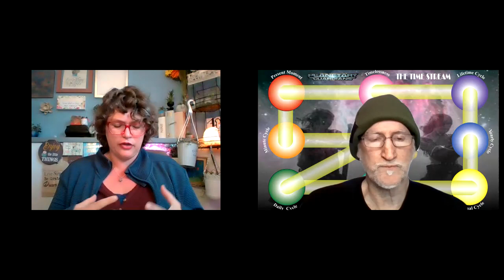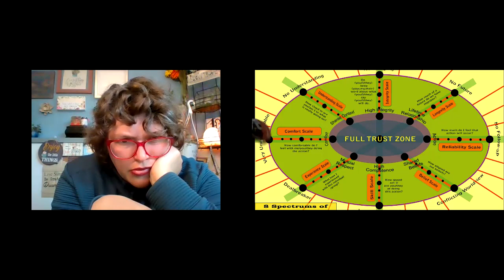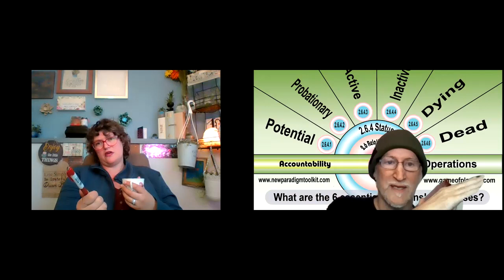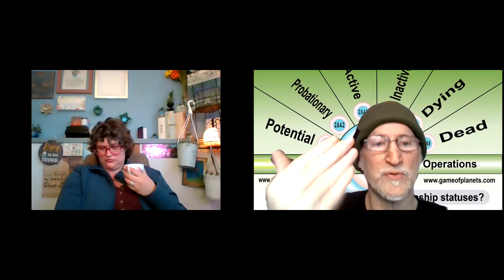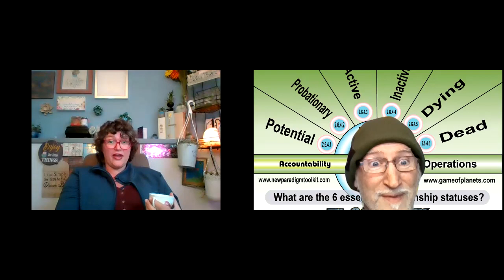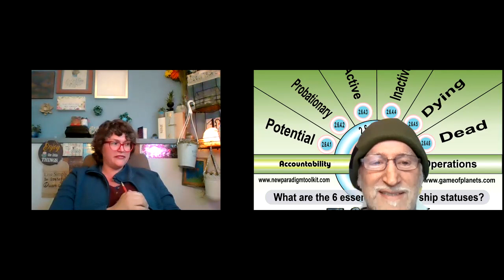5 Ease Out 210523 2 the Set Up Kristi Huber Session 5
Kristi gets introduced to the trust map and some of the relationship maps.